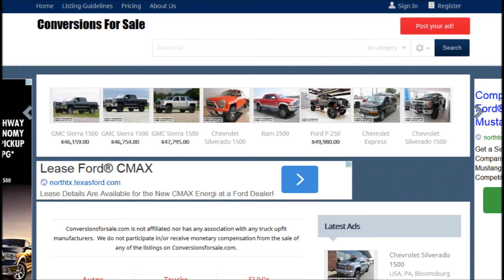2014 Chevy Silverado 1500 LTZ SuperCharger Southern Comfort Reaper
2014 Chevy Silverado 1500 LTZ SuperCharger Southern Comfort Reaper